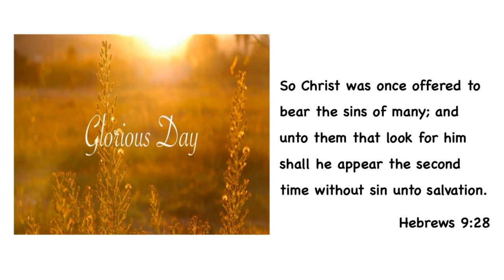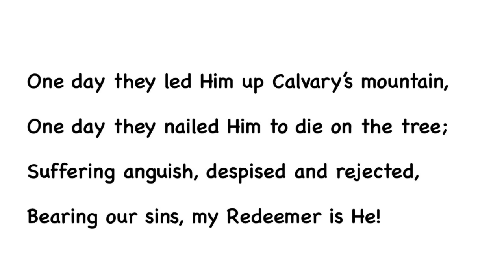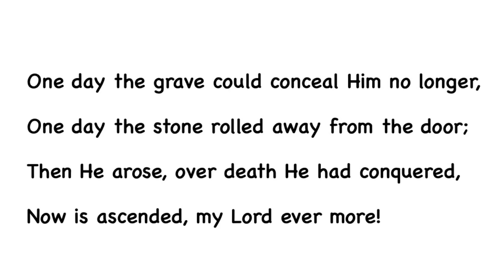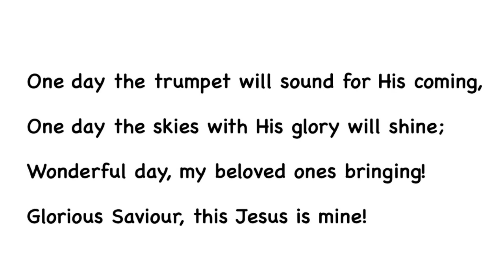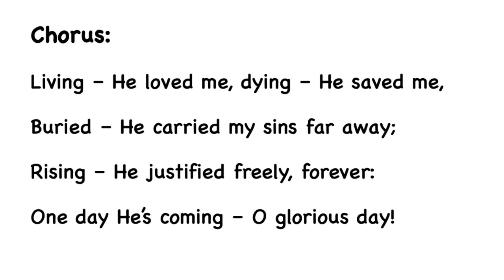One Day by Deborah Mae